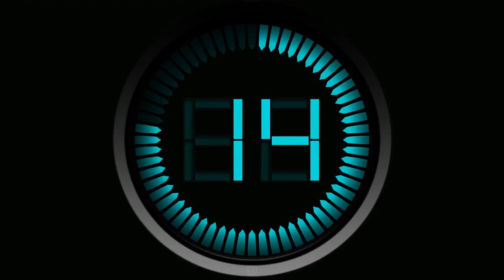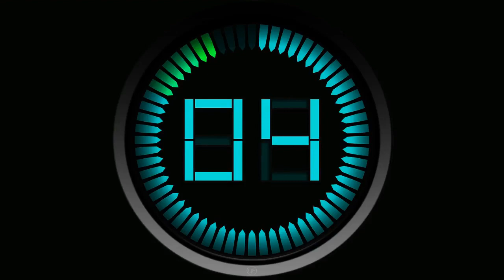Profesionalumo link S01 E08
Tinklalaidžių ciklas „Profesionalumo link“ tai koučingo profesionalų pokalbiai apie koučingą - jo tendencijas, kokybę, gylį ir plotį koučinge.
Pokalbių ciklo tikslai yra šie:
- stiprinti koučingo kaip profesijos įvaizdį;
- skatinti koučingo specialistų profesinį tobulėjimą;
- telkti koučingo specialistų ir besidominčių koučingu bendruomenę.
Koučingo profesionalus kalbins koučas Andrius Jarašiūnas, ICF/ICTA akreditacijos.
Aštuntoje tinklalaidėje dalyvaus Dr. Gintė Martinkėnė, ACC.
Gintė apie save sako: Gyvenu socialinėje erdvėje ir nuolatos stebiu bei analizuoju mane supantį pasaulį ir socialinės srities kaitą. Domiuosi asmeninio ir profesinio augimo sritimis bei tikiu žmogiškuoju potencialu. Manau, kad svarbiausia yra kurti tikrą santykį su žmonėmis, nes žmogui reikia žmogaus, o visi titulai, kuriuos pasiekiau gyvenimo kelionėje, tėra išoriniai atributai. Džiaugiuosi galėdama žaisti gyvenimą ir savo atradimais dalintis su kitais bei įkvėpti ir palaikyti.